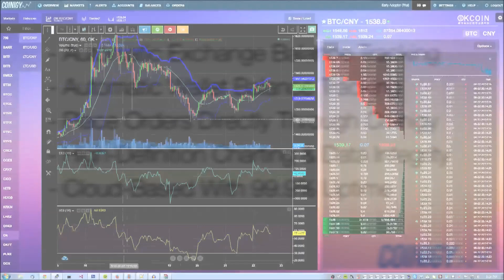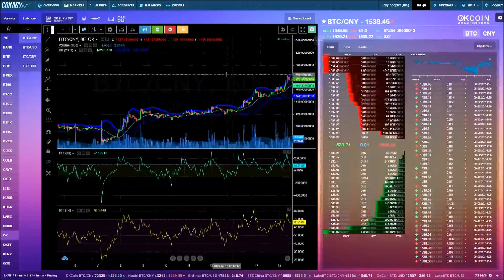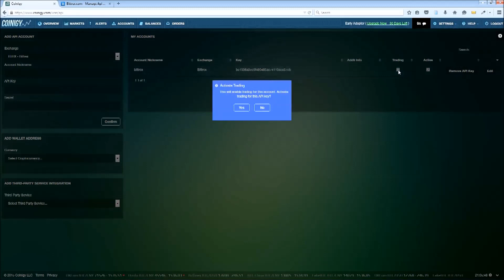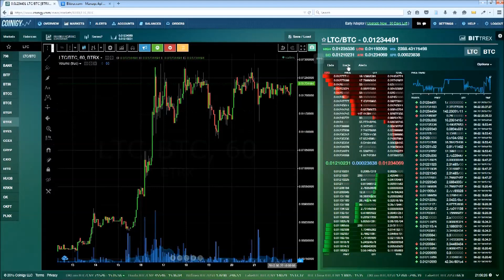Coinigy Bitcoin Trading Platform - Getting Started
Coinigy is a Bitcoin & Cryptocurrency Trading Platform that connects to 25+ Bitcoin Exchanges with High-Definition Charts and more.

Watch this quick getting started video to learn how to setup your account!

Sign up @ Coinigy.com